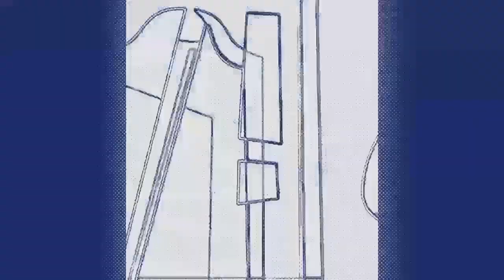HICKORY DICKORY DOCK / scary but love theme / #9 Ultimate effects Panda's FX